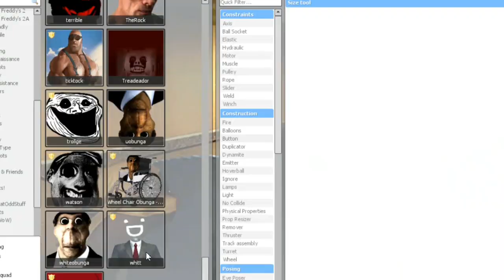Too Much Nextbots Scary in Garry's Mod